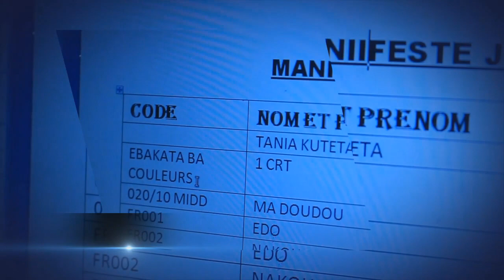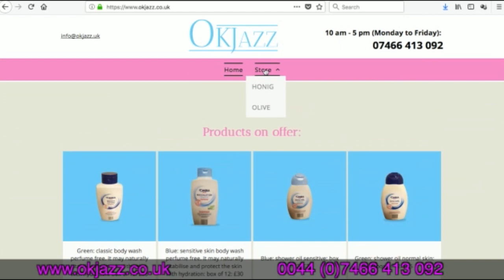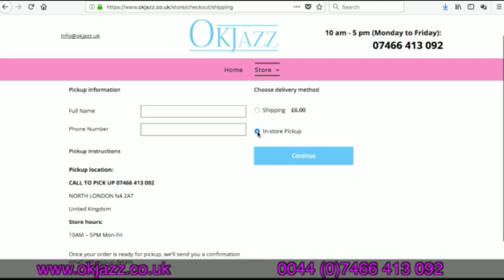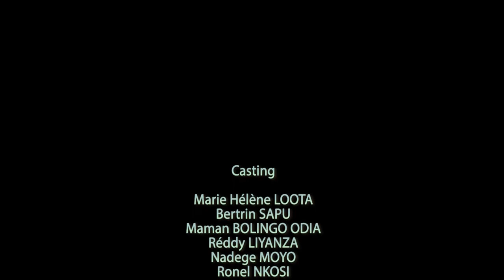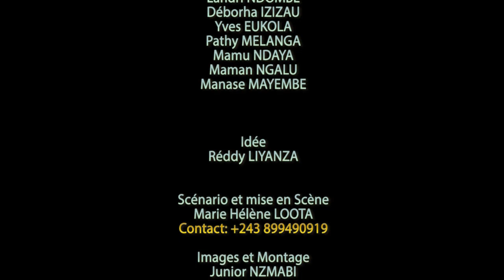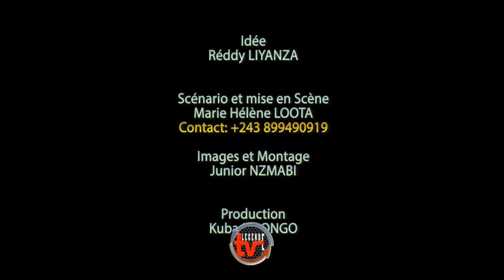BO KOKO EPISODE: 1 - Theatre congolais / marie helene-Liyanza-Erick-Sapu-legende tv